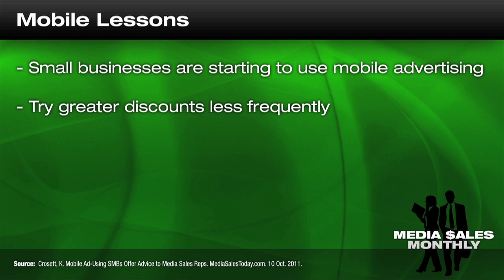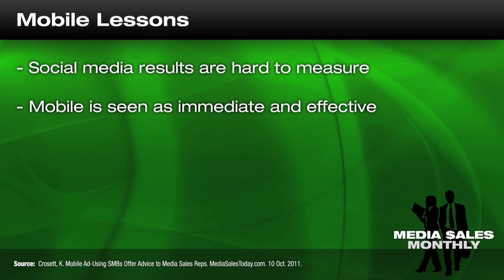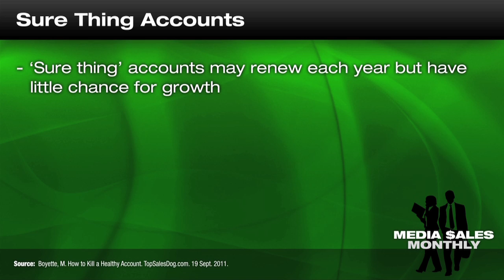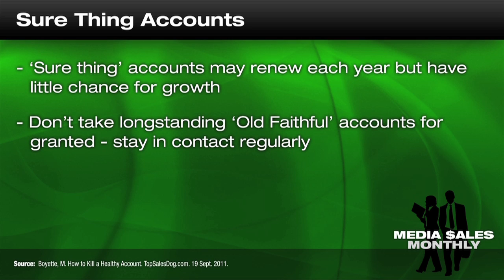Media Sales Monthly - November 2011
The November 2011 edition of Media Sales Monthly features: mobile advertising using SMBs, an advertising opportunity with health clubs, and are you killing that steady account?